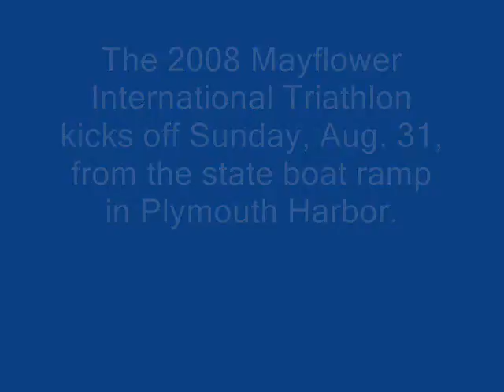Mayflower International Triathlon 2008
The Mayflower International Triathlon kicks off at the state pier in Plymouth Harbor Aug. 31.